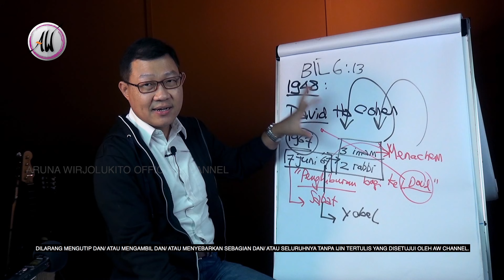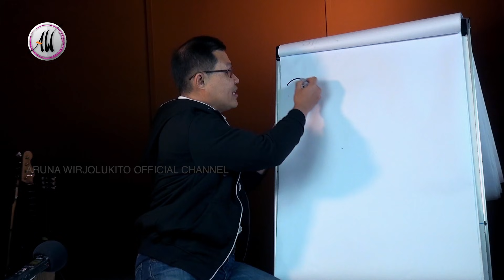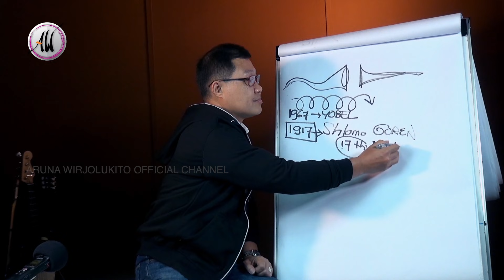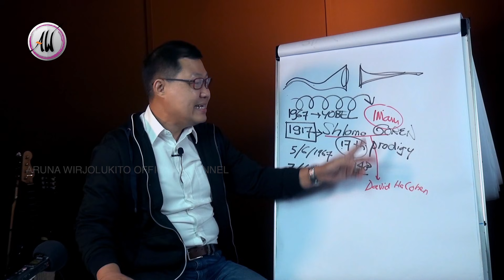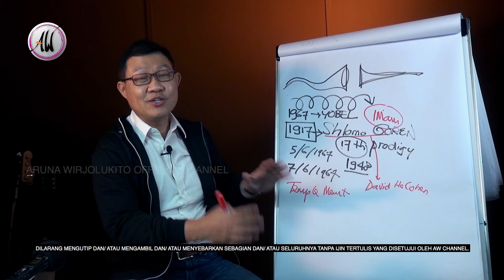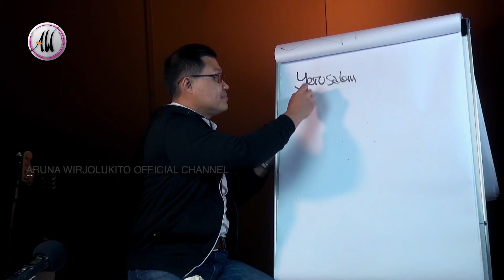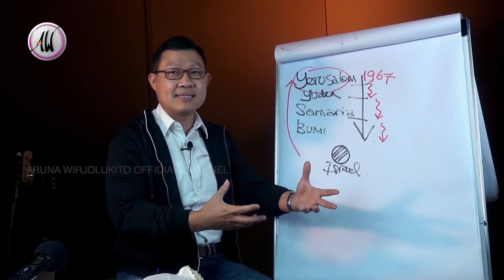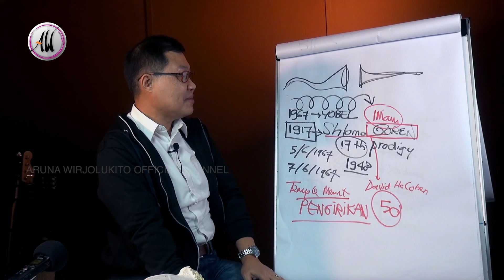Aruna Wirjolukito - AKHIR JAMAN - Seri Para Penggenap Firman - "Nafiri Sang Imam" Seri 2/2 (end)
Shalom...

Melanjuti dari seri sebelumnya tentang Nafiri Sang Imam, kali ini akhir dari seri ini.
Untuk yang belum mempelajari seri sebelumnya bisa dilihat dan dipelajari sehingga bisa mendapatkan pengertian yang lebih jelas.

Dukung terus Channel ini agar bisa menjadi berkat bagi banyak orang & nama Tuhan Yesus dipermuliakan.

Berikut daftar 5 akun resmi AW :

1. Youtube :
Aruna Wirjolukito
Nama acara : a wisdom

2. FB :
ArunaWirjolukito

4. IG :
ArunaWirjolukito